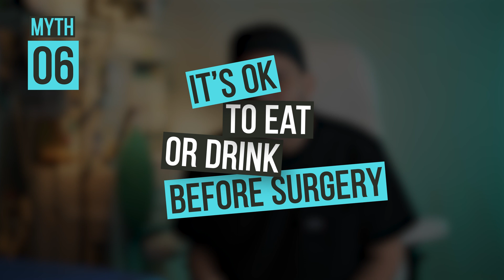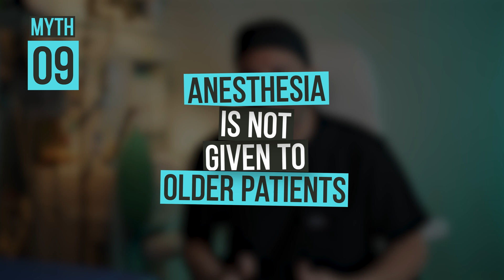Shocking Myths About Anesthesia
Do you think anesthesia is completely safe? Do you believe that you'll wake up during surgery? Have you heard that anesthesia can make you forget things?

If so, you're not alone. There are many common myths about anesthesia that people believe to be true. But the truth is, anesthesia is incredibly safe and effective.

In this video, we debunk 10 of the most common myths about anesthesia, so you can feel confident and informed when you undergo your next procedure.

So if you're curious about anesthesia or have any concerns, this video is for you!